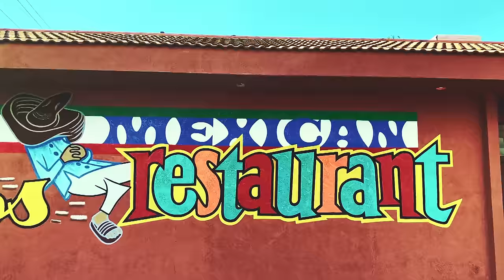Curly Giraffe "youth" (Official Music Video)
2019年4月24日に発売となったCurly Giraffeのニューアルバム『a taste of dream』より第2弾MV「youth」が公開された。
全編ロスアンゼルスで撮影された眩ゆい光と乾いた風が印象に残るロードムービーのような味わいが魅力。
彼の地を思い浮かばせる陽気でタメの効いたドライなビート感が心地良いアダルトコンテンポラリー。
クールでスタイリッシュ、でもどこかファニーなポップセンスがチャームポイント。

【Release Info】

Curly giraffe『a taste of dream』
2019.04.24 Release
PECF-1167 / ￥3,000+税
レーベル：felicity

[収録曲]
01. SOMEWHERE
02. a taste of dream
03. cuticula
04. my wings
05. break the mold feat. Yukihiro Takahashi
06. LA feat. Sakura Fujiwara
07. speak one's piece
08. amatory poem
09. youth
10. one feat. hanaregumi
11. Bombay Beach
12. Lucky Penny

【Live Info】

Curly Giraffe Tour "a taste of dream"
BAND MEMBER：Vo,Ba. Curly Giraffe / Gt.名越由貴夫 / Key.堀江博久 / Dr. 恒岡章

大阪
■2019年6月12日(水)　＠心斎橋 JANUS
OPEN / START 18：00 / 19：00
￥5,800 (+1Drink別)

東京
2019年6月13日(木)　＠渋谷 WWW X

【Profile】

学生時代からベーシストとして数々のバンドで活躍。美大中退後、グラフィックデザイナーとして仕事をするかたわら続けていたバンド活動が忙しくなり、音楽活動に専念。いくつかのバンドでメジャーデビュー後も、ベーシストとしてのサポート、他アーティストのプロデュース、楽曲提供など多岐に活躍。
とにかく、モノを作っているときが一番幸せと語る。コンセプチュアルなお洒落さと、彼のルーツミュージックが同居するカーリージラフワールドを基本形に、さまざまなフィールドで発信中。
2005年カーリージラフとしての作品をリリース後、2014年までコンスタントに6枚のオリジナルアルバムをリリース。
制作のほとんどすべてを一人でこなすアルバム制作のスタイルとは別に、ライブにおいては永年の仲間たちである凄腕の曲者たちとともにセッションを繰り広げ各地のフェス等で観客を沸かしている。